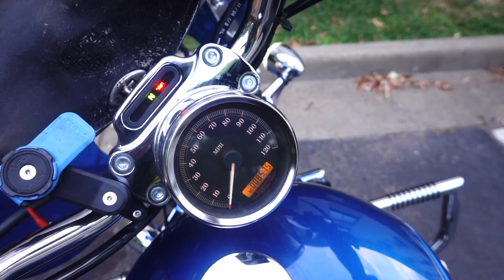Motorcycle Roadtrip East Coast Philadelphia Washington D.C. on the road to Virginia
Other music by TrackTribe with It Was a Time